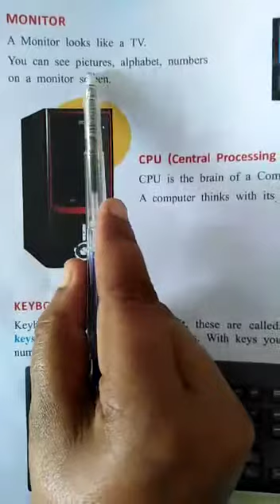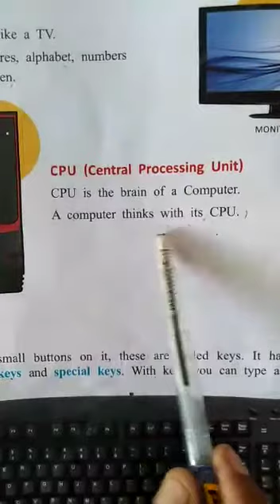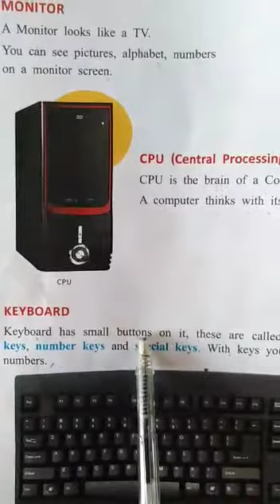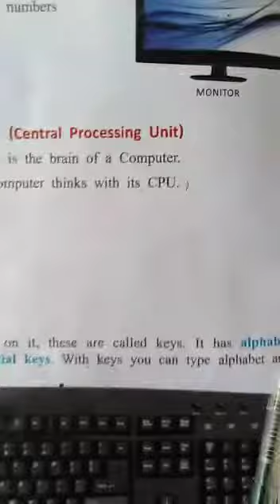Allied School Pakpattan Campus Class One (Computer)